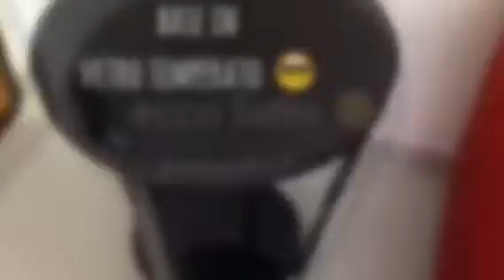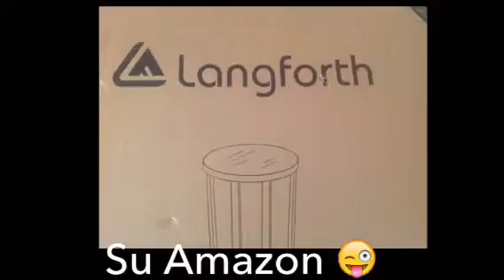favoloso tavolino!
Lifewit Tavolino Consolle Basso Rotondo D'Appoggio da Divano Giardino Caffè Tè Salotto Side Table Nightstand Due Piani Gambe Altezza Regolabile (Cucina)